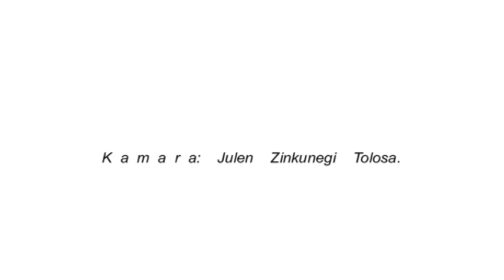Cudeyo Kantauri Gazteleraz